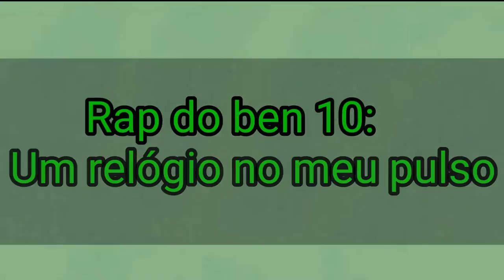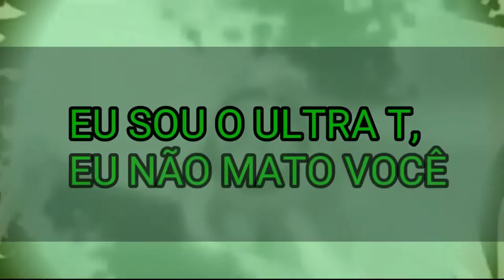Rap do ben 10!! (clássico) - Um relógio no meu pulso | GR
[Letra]

REFRÃO: Esse é o último dia da escola e quando eu viagei pra Gwen eu nem dei bola...
Um meteoro caiu e eu levei um susto...
Mais eu tô com um relógio no meu pulso!

Com o relógio o botão eu apertei...
e em 10 aliens eu me transformei...

CHAMA: No chama, então não se engana...
se tu mexer comigo eu te transformo em chamas...

BESTA: Eu sou o besta, não se esqueça...
eu vou te encontrar, não adianta fugir que eu vou te farejar...

DIAMANTE: Eu sou o diamante, muito viciante...
sou feito de cilicio e também de diamante...

XLR8: Eu tenho velocidade de também abilidade de correr muito mais rapido que o flash...
e mano quando eu corro e vejo minha visão...
todo mundo tá parado então não esquece...

MASSA CINZENTA: Eu sou massa cinzenta, você não aguenta...
a minha inteligência e a minha veemência...

QUATRO BRAÇOS: Eu sou o 4 braços, te faço em pedaços...
eu dou um soco ta tua cara e te esculacho...

INSECTOIDE: Eu sou o incectoide, não sou humanoite...
eu voo muito alto e bato muito forte...

AQUÁTICO: Eu sou o aquático, muito inigmático...
eu respiro dentro d, água e pulo muito alto...

ULTRA T: Eu sou o ultra t, eu não mato você...
eu só domino uma máquina pra tentar te vencer...

FANTASMÁTICO: Eu sou o fantasmático, te deixo com medo...
eu fico atrás de tu quando tu olha pro espelho...

BALA DE CANHÃO: Com o bala de canhão, eu dou um "rólão"...
você presta atenção na minha rolacão...

espero que tenham gostado, demorei muito pra fazer então compartilha demais q tá top, até a próxima e fufufufufuuuuuuii

letra e voz: gab tennyson
edição: gab tennyson
arts: pri 10
beat/mix: gab tennyson

Rap do ben 10 (clássico)

(+10)